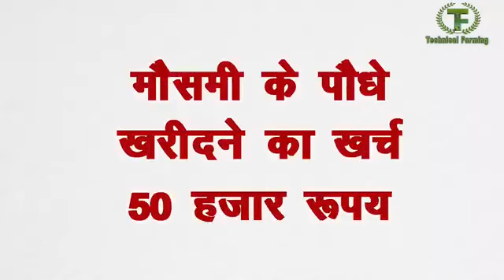जीरो से ऑरगेनीक खेती करने वाले सफल कीसान की एडवाईज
orgenic जीरो से ऑरगेनीक खेती करने वाले सफल कीसान की एडवाईज#orgenic kheti karne vale kisan ki advise# kheti ka faydaorgenic kheti puri complit pretikal yaha dekhe
r  samaje
# orgenic kheti kya hai
# orgenic v prakartik kheti ka pretikal video
# kisano ke aarthik stati ko sudharne vala nowlege video
shimla mirch ko orgenic tarike s3 karne ke fayde
orgenic kheti ka fayda